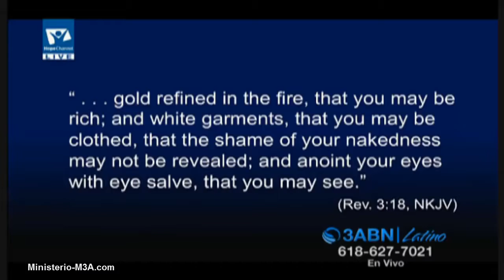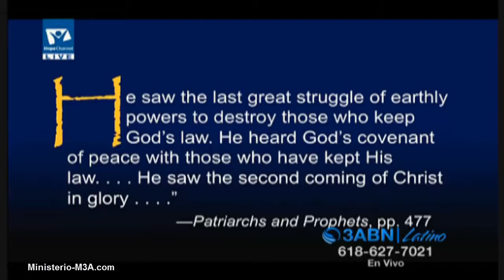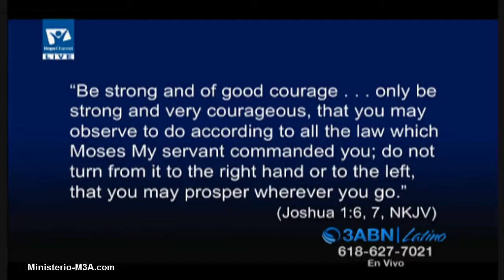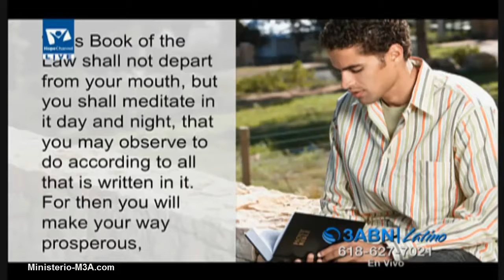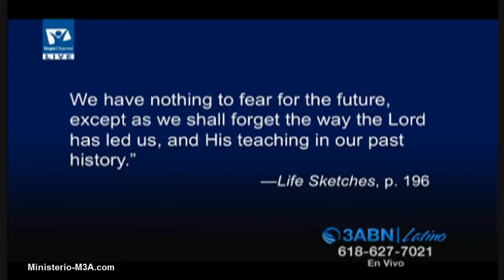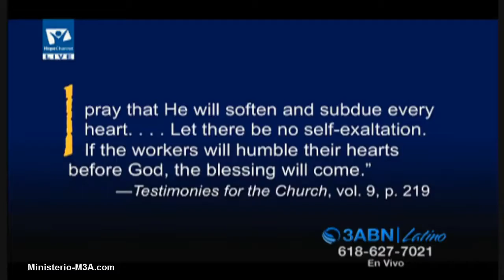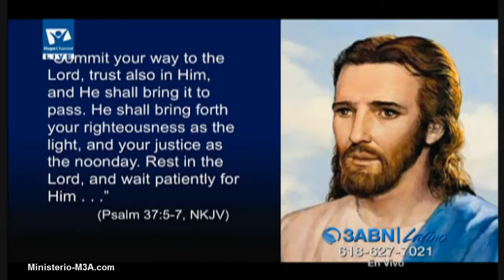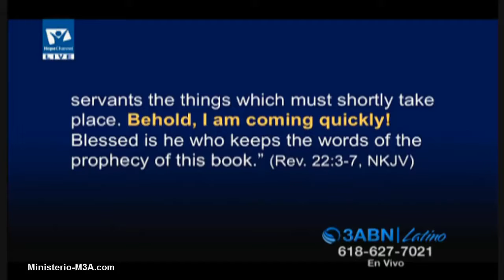Ted NC WIlson, sermón: CRUZA EL JORDÁN, NO RETROCEDAS.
- Conferencia Genera IASD  N° 60 - San Antonio, Texas - julio 2015